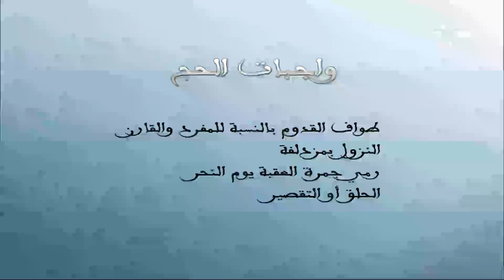واجبات الحج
واجبات الحج المعنى والدلالات، يستعرضها ذ.لحسن ابراهيم سكنفل رئيس المجلس العلمي المحلي لعمالة الصخيرات تمارة، في برنامج حج مبرور، تقدمه قناة محمد السادس الفضائية للقرآن الكريم.